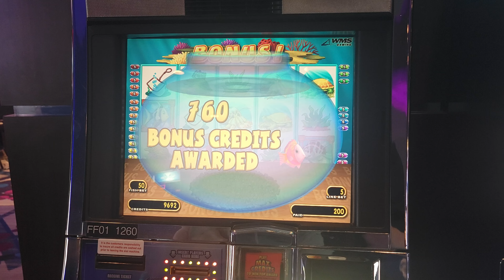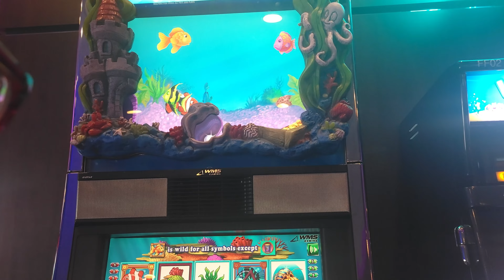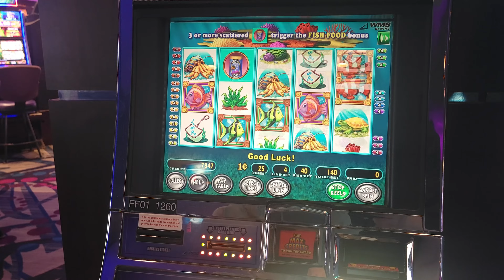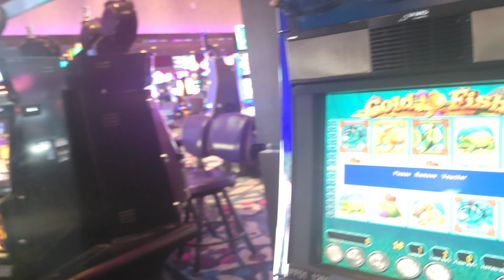OLD SCHOOL GOLDFISH WERE HERE TO POP THE BUBBLES